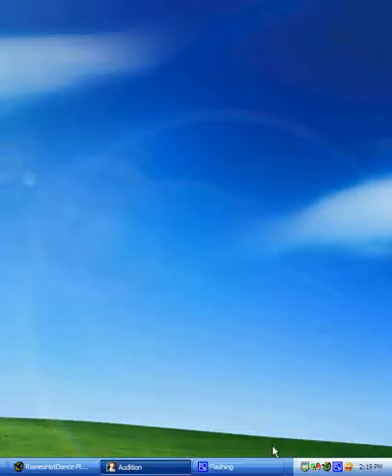toan nuoc mia.avi